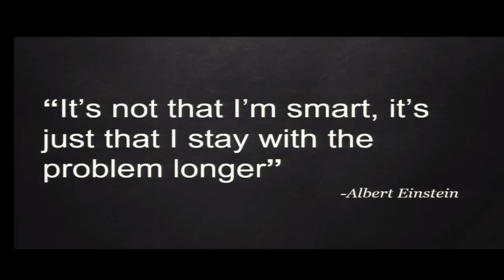Focus | Nikhil Sadaranaganey | TEDxEastBrunswickHighSchool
A DIFFERENT PERSPECTIVE ON LIFE WHEN YOU ARE TOLD TO SIMPLY "FOCUS".

Nikhil Sadaranganey, a sophomore at East Brunswick High School, is an active member of his high school community.  Whether it be in clubs like Class Council or Model United Nations, or on the field as a member of the school baseball team, he is an all-round student. Outside of school, he enjoys reading, playing video games and spending time with his friends and family.  Fascinated by experts at the top of their fields, he uses his talk to examine the role focus plays in how they got there.